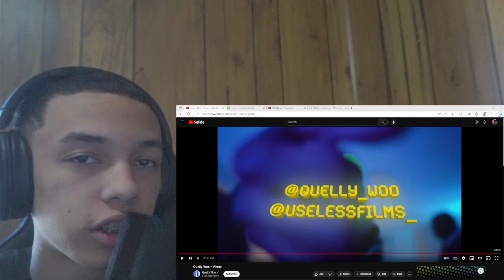Quelly Woo - Virtue [reaction]